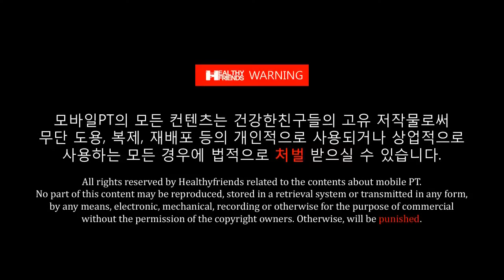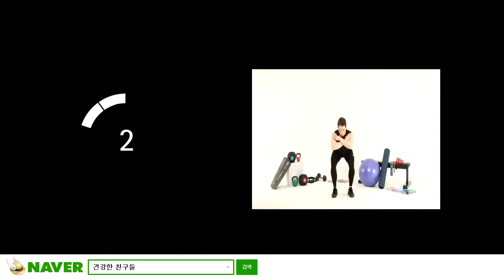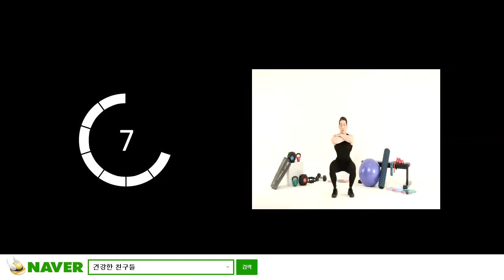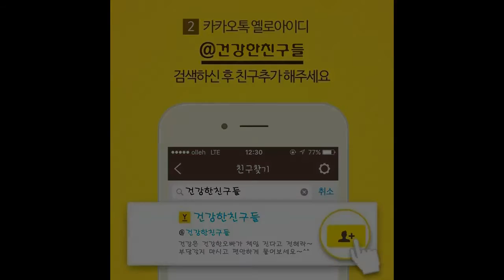[다신6기 운동과제] 2주 4일차 - 하드 트레이닝반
다신6기 2주 4일차 하드 트레이닝반 운동과제입니다.

모디핏스쿼트2단계 20회
비스트리치 20회
웨이브푸시업 10회
쓰러스트 30회
레그레이즈 20회
스파이더 플랭크 20회

- 3세트 -
다신, 살찌지말자!
공식 채널에서 더많은 다이어트 꿀팁 정보와 다이어트 후기를 만나보세요!

* 다이어트신 영상 무단 게재시 법적 처벌을 받습니다.